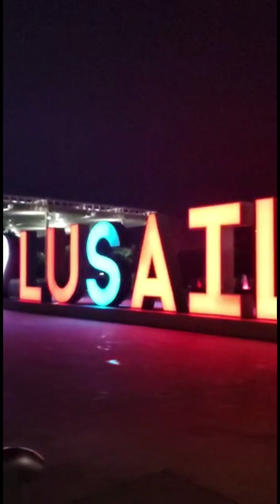Argentina champions fifa world cup 2022 || closing ceremony